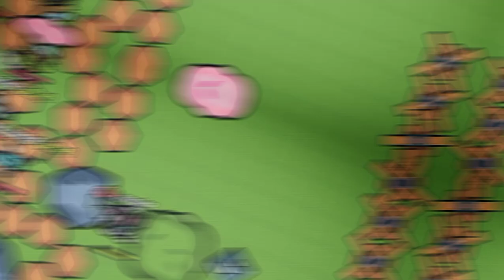Sploop.io | boost & spike Montage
sub and like da vidio plz ;-;